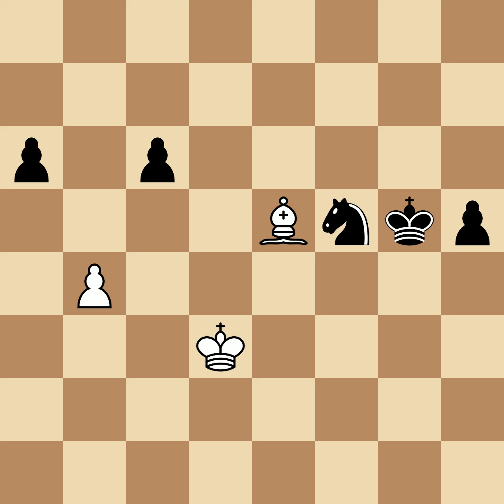Alapin, Simon vs Alekhine, Alexander | Karlsbad, 1911, 0-1